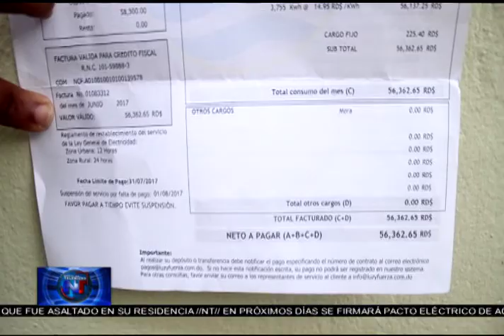Noticias Telemicro Primera Emisión, 20 de julio 2017, BLOQUE #5